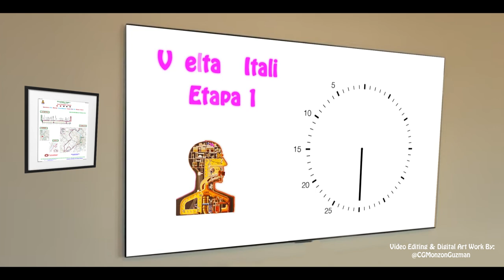Centésima Quinta Vuelta a Italia. Resumen de la Etapa 1. Viernes 6 de Mayo del 2022.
El holandés Mathieu van der Poel ganó la primera etapa de la Vuelta a Italia. En un final espeluznante, la estrella holandesa disputó la meta con la sensación eritrea Biniam Girmay y la estrella australiana Caleb Ewan.  En el sprint, Ewan golpeó accidentalmente la rueda trasera de Girmay, lo que provocó que se estrellara.

El abuelo materno de Van der Poel era el francés Raymond Poulidor, ganador de la Vuelta a España de 1964 y una estrella del ciclismo de su época, terminando la Vuelta a Francia 3 veces en segundo lugar y 5 veces en tercer lugar.

Mathieu van der Poel from the Netherlands won the first stage of the Tour of Italy, in a hair-raising finish, the Dutch Star disputed the finish with Eritrean Sensation Biniam Girmay, and Aussie Star Caleb Ewan.  The Australian hit Girmay's rear wheel causing him to crash.

Van der Poel's maternal grandfather was Frenchman Raymond Poulidor winner of the 1964 Vuelta a España, a cycling star of his era, he finished the Tour 3X in second place, and 5X in third place.

The music added to this video is by: INFRACTION.